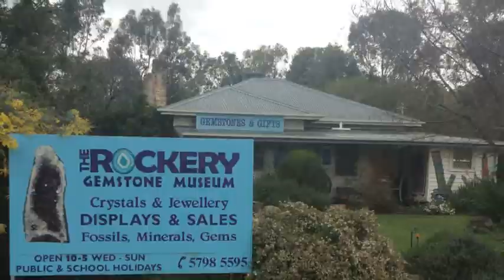gemstone museum - Longwood The Rockery Gemstone Museum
The Rockery Gemstone Museum located in Longwood is an excellent choice if you are looking for gemstone museum or crystal museum.